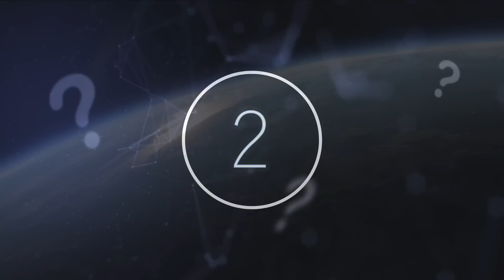This NASA Insider Has Revealed There's Something Big Happening Right Now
This NASA insider has revealed there's something big happening right now. Today, we take a look at what this NASA insider has revealed is happening right now.

How much do we really know about space? Its magnitude has allowed for many aspects to go unknown since humans first left Earth and have experienced life outside our planet. Astronauts have ventured where very few have been, but some of them have come out and spoke about some of the interesting things they witnessed while in space.

Now it's important to note that NASA have said that they've never seen or captured a.